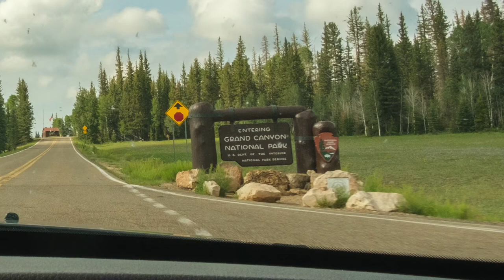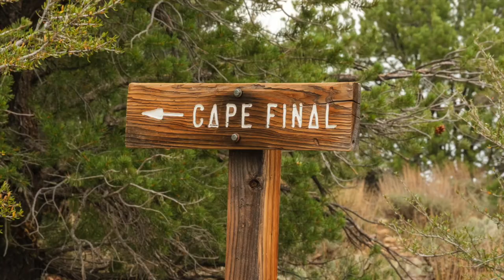Grand Canyon National Park North Rim Adventure Podcast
This is a podcast of a North_Rim_Landscape_Photoshoot!